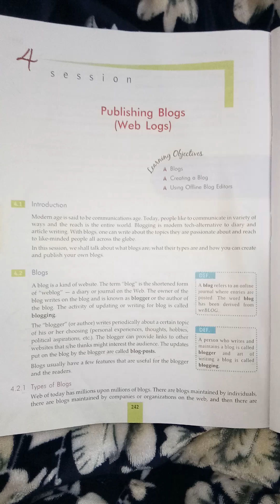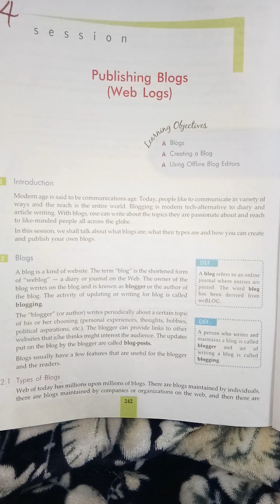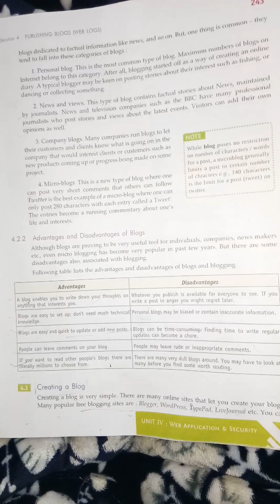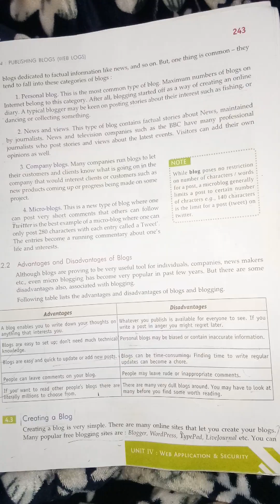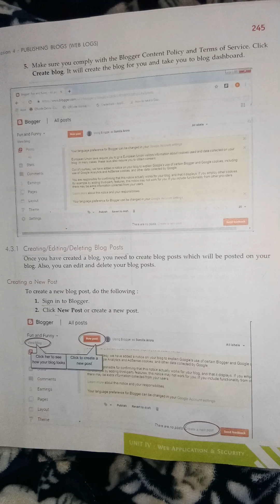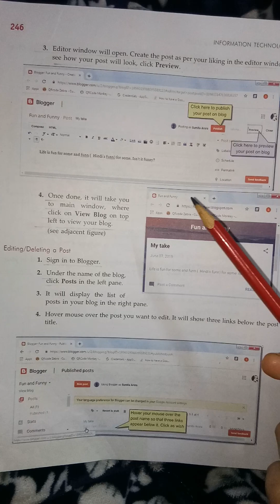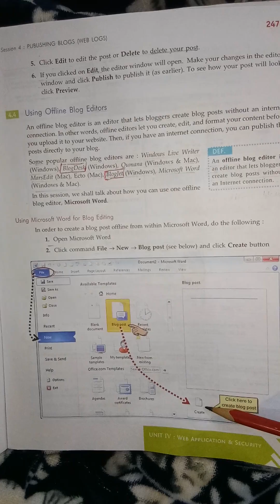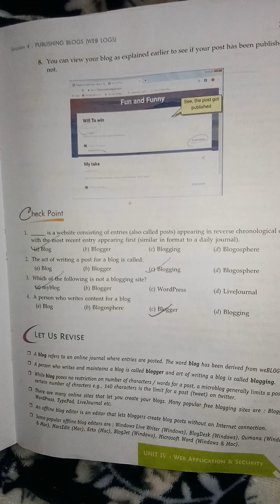Publishing Blogs (Web Logs) Session 4 Information Technology in Hindi Sumita Arora Code-402